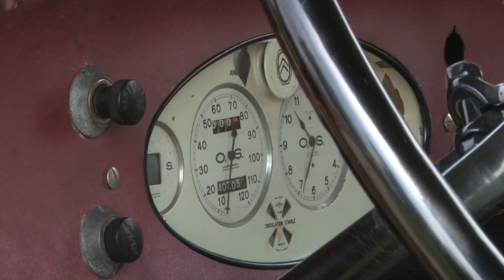T&S Limo - wynajem samochodów